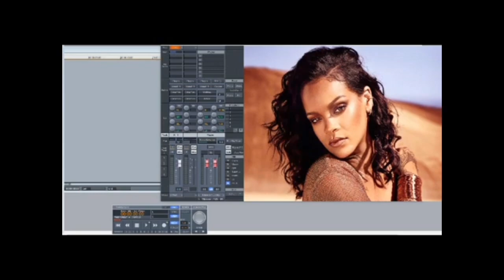Replay By Madonna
It’s A Muiscal